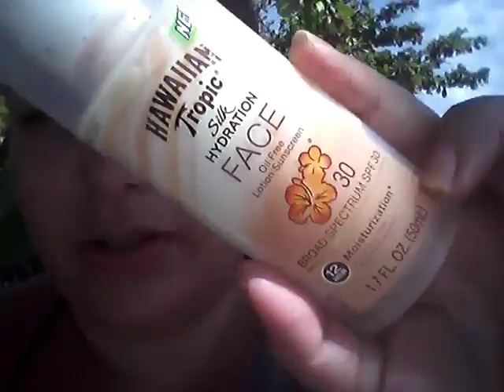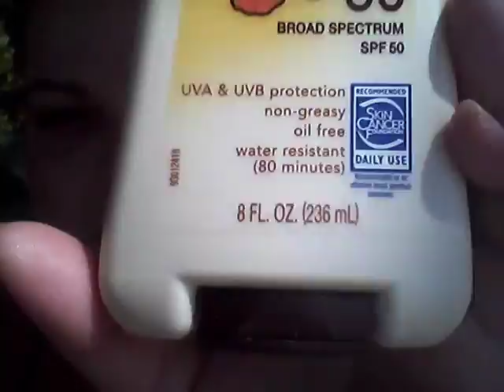Hawaiian tropic Silk Lotion SPF || BEST EVER?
Hey my loves hope that yiu enjoy this little review guys